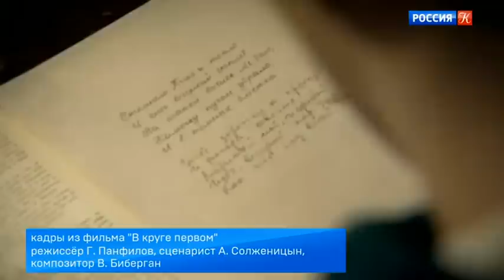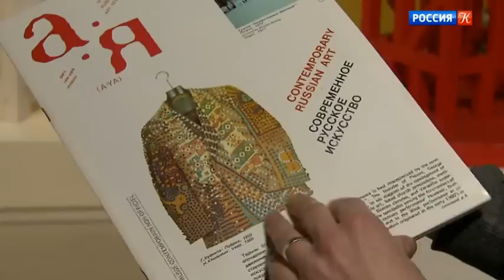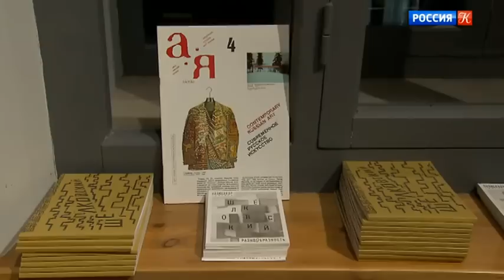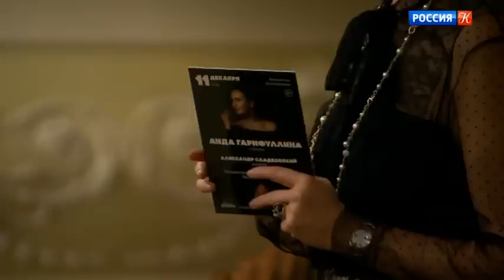Новости культуры с Владиславом Флярковским. Эфир от 16.12.2018 (19:30). Новости культуры с В. Фляр…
Новости культуры с Владиславом Флярковским. Эфир от 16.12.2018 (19:30). Новости культуры с Владиславом Флярковским. Эфир от 16.12.18

О состоявшемся заседании Совета по культуре и искусству. Год театра. Самые смелые ожидания. К 100-летию со дня рождения Александра Солженицына. Евгений Миронов об Александре Солженицыне. О том, как "Путешествие в Реймс" путешествует по театрам. Интервью с Дамиано Микьелетто. Завершаются гастроли "Стабиле дель Венето". Игорь Шелковский. Самый скромный художник из московских концептуалистов. Беседа с Викторией Марковой о "Венере и Адонисе". Аида Гарифуллина дала единственный концерт в Москве.